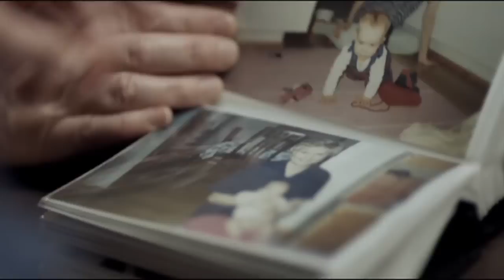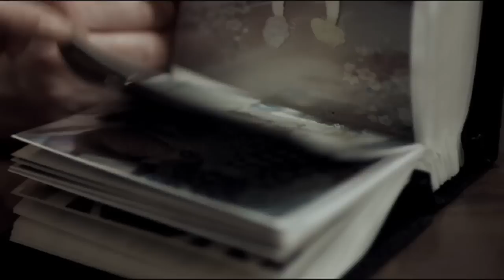PORTRAIT de Mia Halme pour KUISESTI SINUN